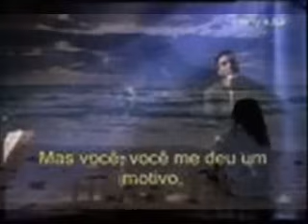TRADUÇÃO: "ANGEL" (JON SECADA) VOZ: ROBSON GOMES.